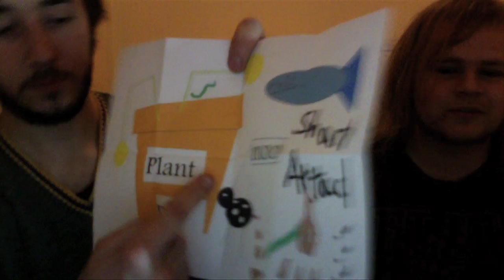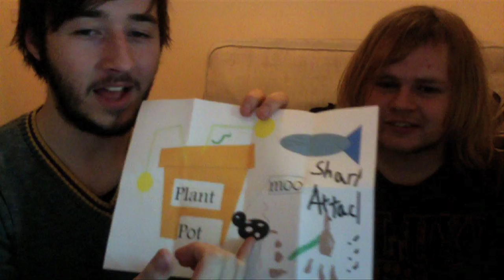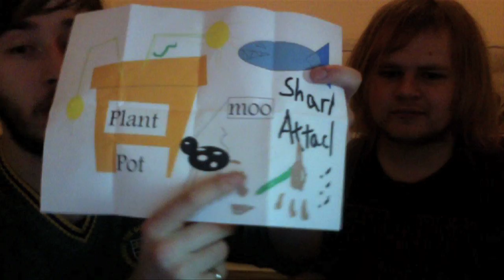Art Corner - Sunflowers Remixed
Van Gogh wannabe Mike joins Tom in the art corner to discuss his new work, "Sunflowers Remixed"